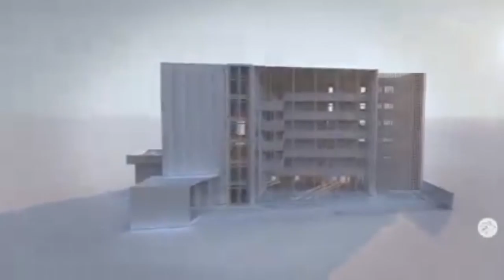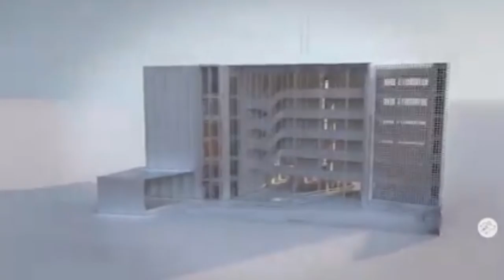Expodcast - Una plática sin platica